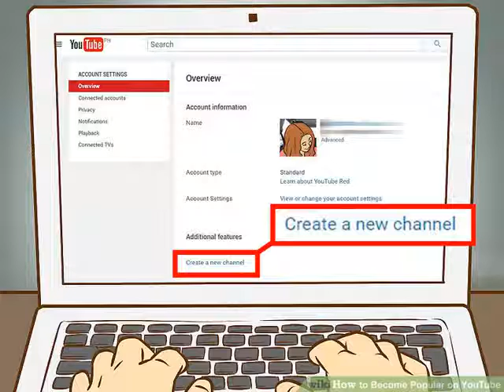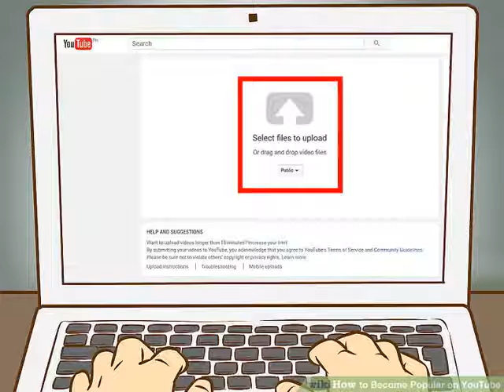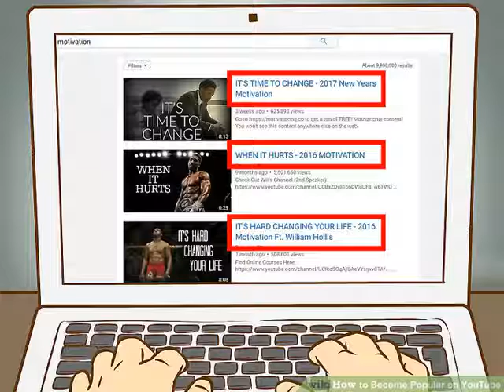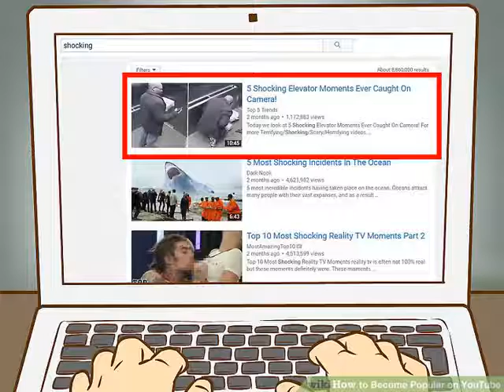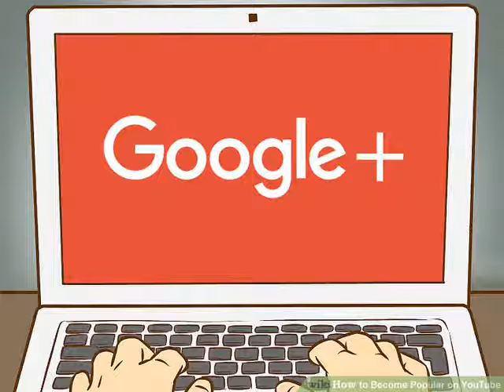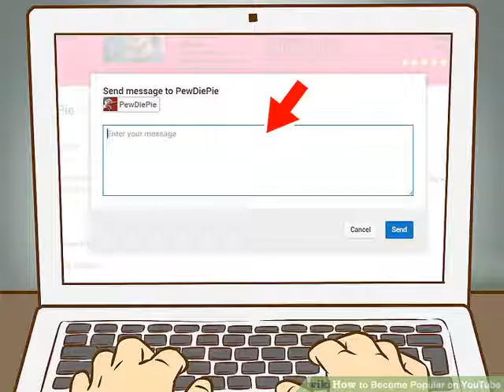How To Become Popular on YouTube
Learn How To Become Popular on YouTube